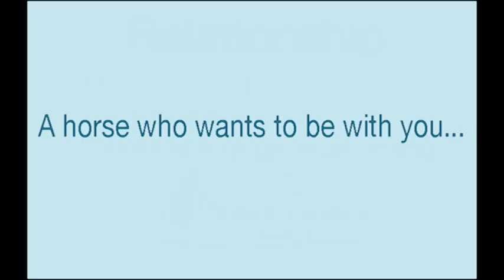Build your relationship with your Horse using Clicker Training!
How clicker training increases your bond and relationship with your horse.